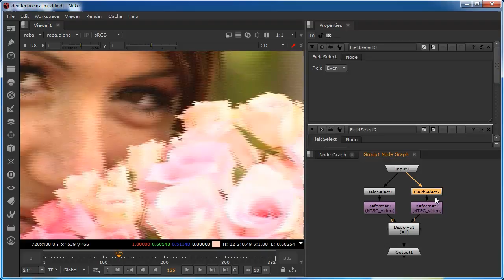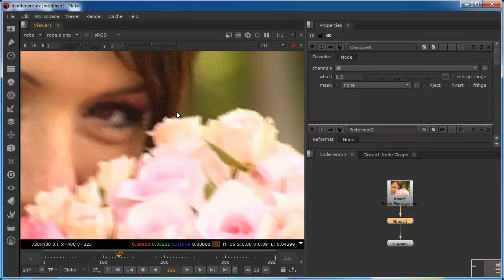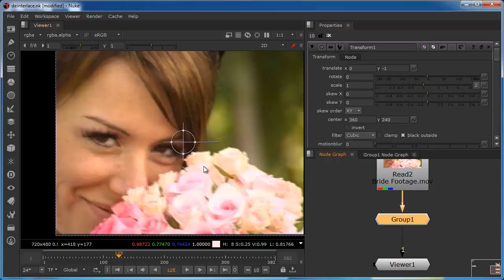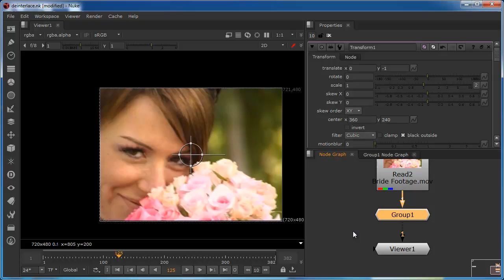Deinterlacing in Nuke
Using and appending Nuke's forgotten built-in Deinterlace Gizmo